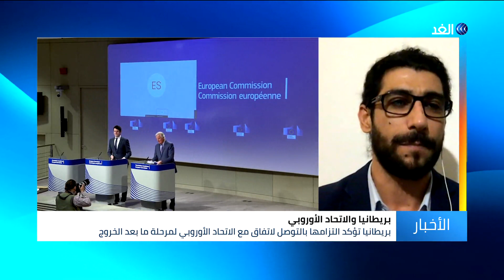صحفي: بريطانيا تريد الاستفادة من السوق الأوربية حتى بعد الانفصال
أعلنت الحكومة البريطانية التزَامها بالتوصل لاتفاق مع الاتحاد الأوروبي حول مرحلة ما بعد خروج بريطانيا من الاتحاد ، مشيرة إلى حدوث تقدم محدود في المفاوضات بين الجانبين ، من جانبه أعلن ميشيل بارنييه كبير مفاوضي الاتحاد الأوروبي أن المفاوضات مع بريطانيا لم تشهد تقدما ملموسا.
المزيد من التفاصيل يتحدث من بروكسل الكاتب الصحفي وسيم إبراهيم، مع الإعلامي محمد عبد الله، عبر النشرة الإخبارية.